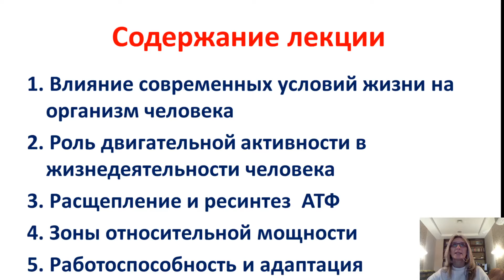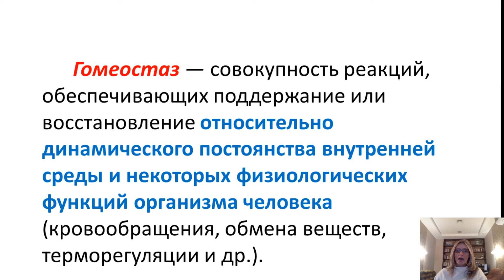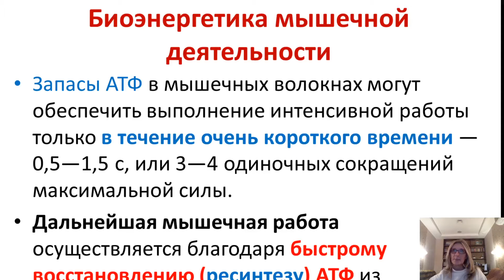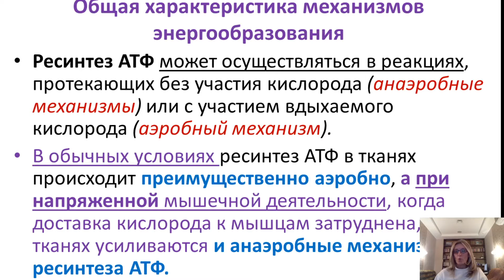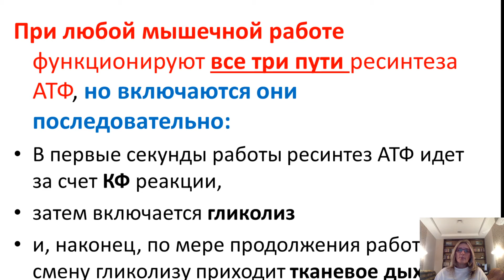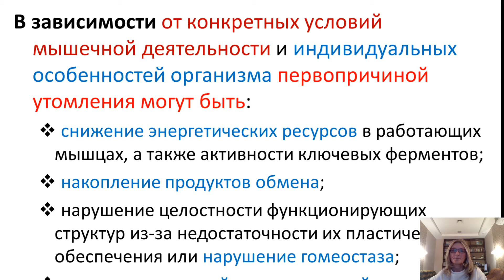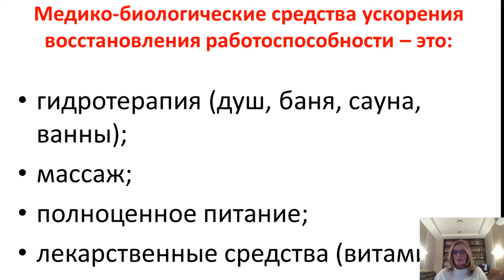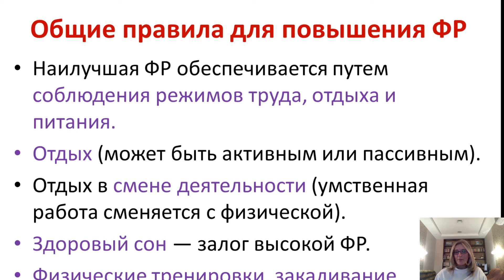Социально-биологические основы физической культуры